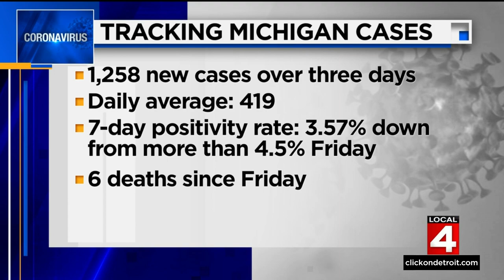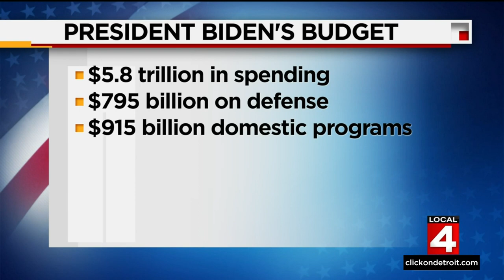Local 4 News at 4 -- March. 28, 2022